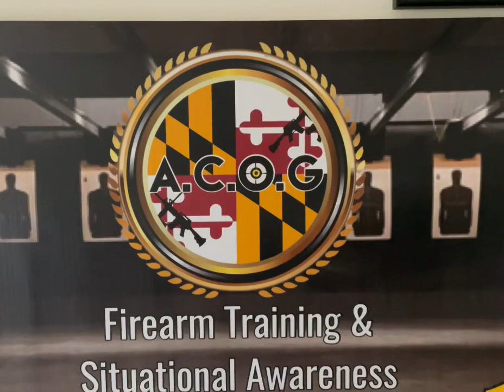Shots Fired At Jason Whitlock Over Single Black Mom Comment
Say Dog if your hairline looks like this don’t even worry about commenting